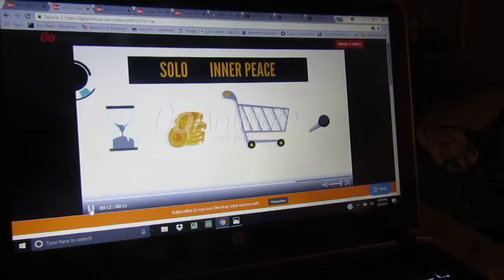Watching SOLO "inner peace" cartoon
James "SOLO" Simmons
Inner peace
listen to the song now
Cuzzy Macc cartoons